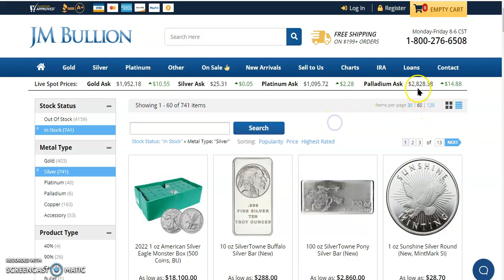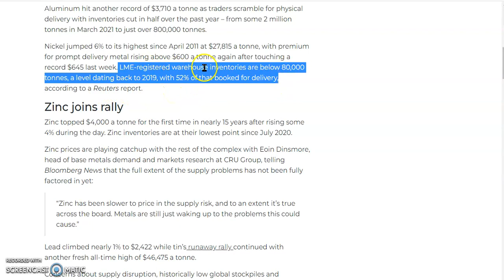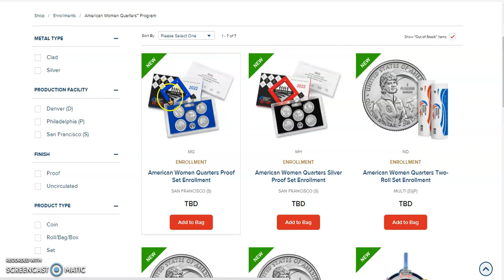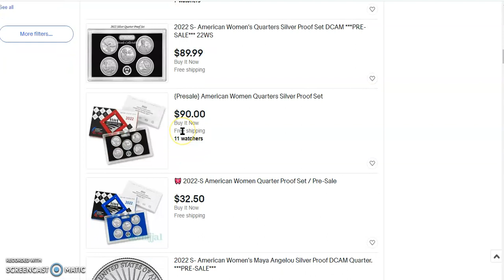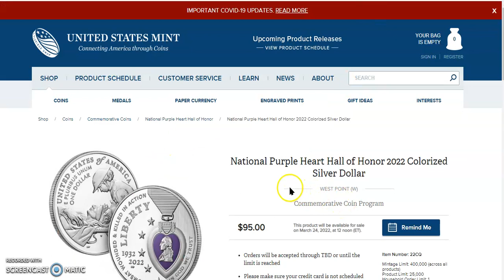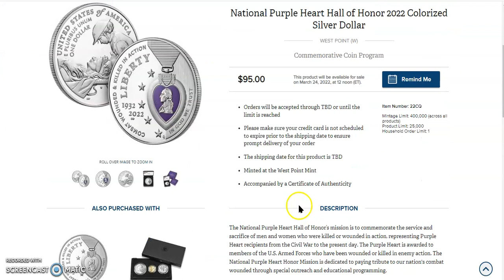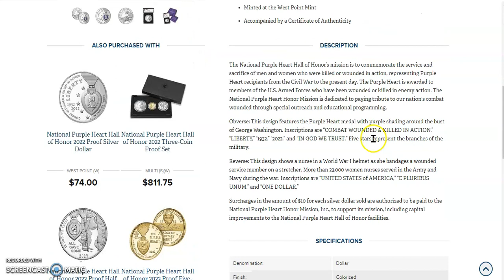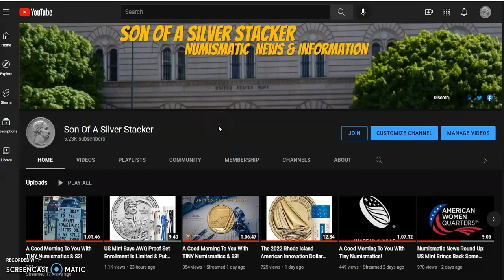Numismatic News: 2022 Purple Heart Colorized Silver Dollar Is Back; Pennies & Nickels Days Numbered?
Copper close to record, zinc at 15-year high, nickel nears $28,000 as metal price rally gains momentum

U.S. Coin Rolls Calculator